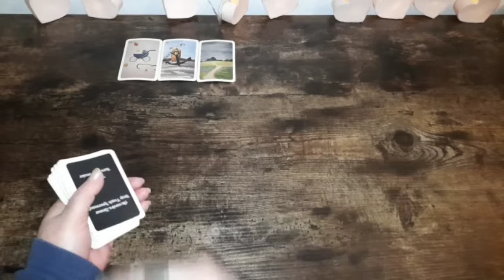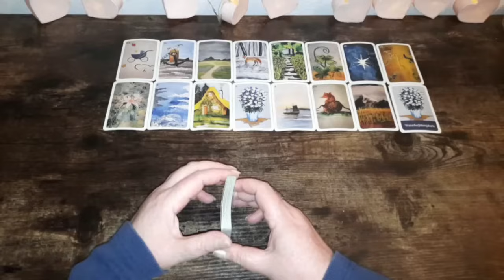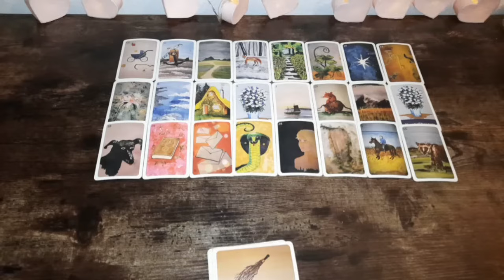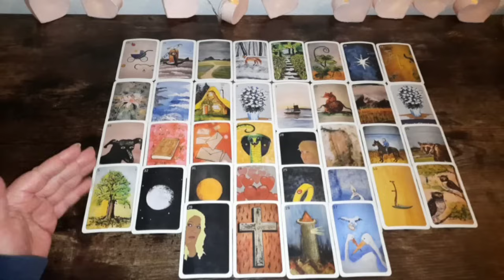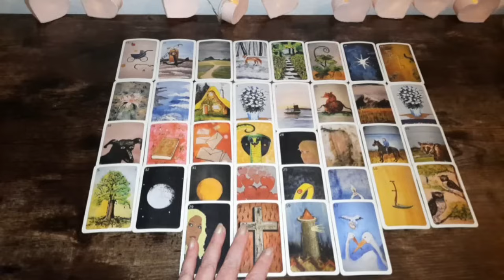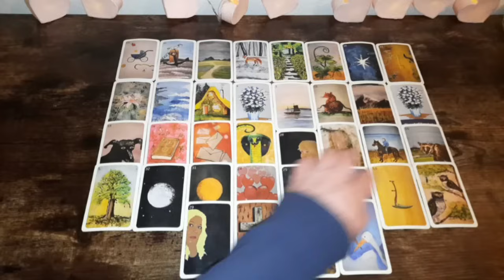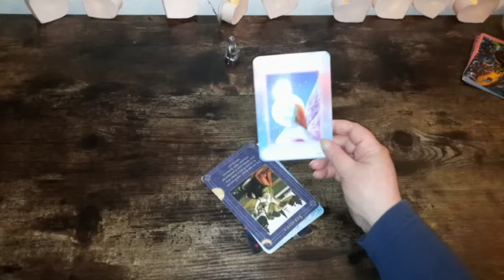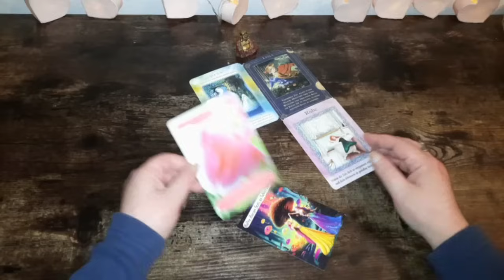wochenorakel 13.-19.11.23 komplette, komplexe Neubeginne mit Kettenreaktionen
☆ Hier geht es zu meinem 2. Kanal für tagesorakel und kleineren Legungen

Verwendete Karten:
Grand Tableau Lenormand Oracle Cards , © of all images belong to Lo Scarabeo ,
Signale aus dem Zauberwald "Die Naturflüsterer" naturfluesterer.jimdosite.com

Amazon Wishlist 💕: